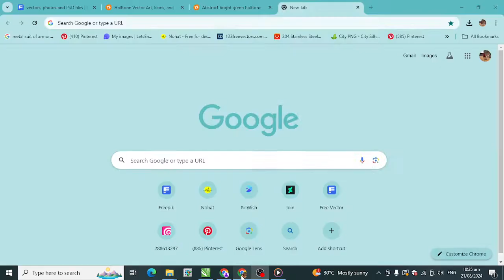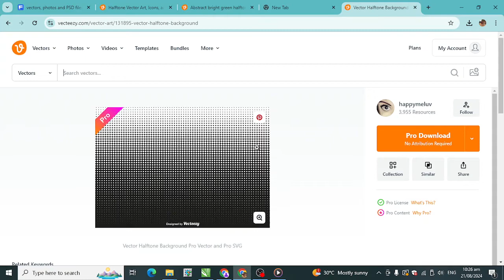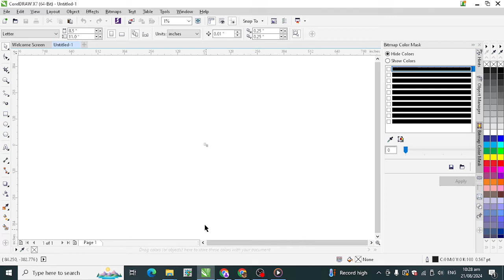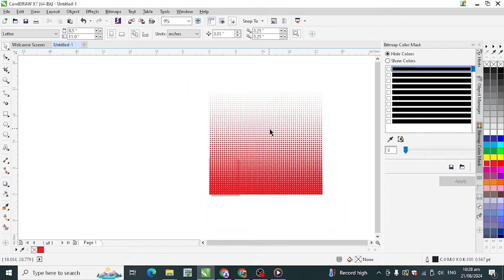HOW TO DOWNLOAD FREE FROM VECTEEZY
VECTEEZY HAS SOME FREE OFFERS. YOU CAN GET FREE VECTORS AND IMAGES, CHECK THIS OUT!